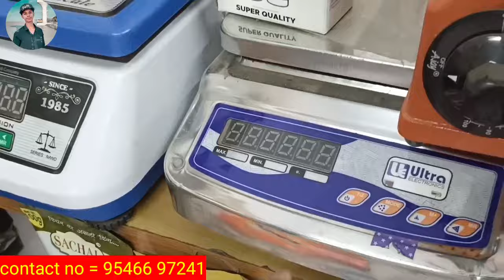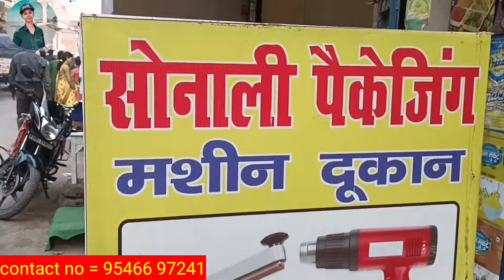Hand sealing and pedal sealing | cheapest packing machine | manual sealing machine |selling machine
Address = पूरब दरवाजा पटना सिटी, पटना

search keyword

packing karne wala machine
wholesale packing karne wala machine
Khali pouch plastic wholesale
plastic pouch wholesale
mohar wholesale
packing karne Wale machine bade se bade
pair se chalane wala machine
paise chalane wala packing machine
pair se hone wala packing machine
wholesale market in Patna
wholesale market cheapest price.
packing machine cheapest price
plastic pouch cheapest price
How To Hand Seal And Pedal Seal Without A Packing Machine!